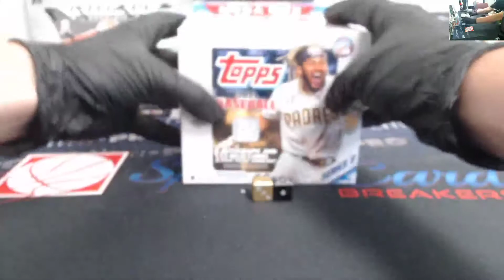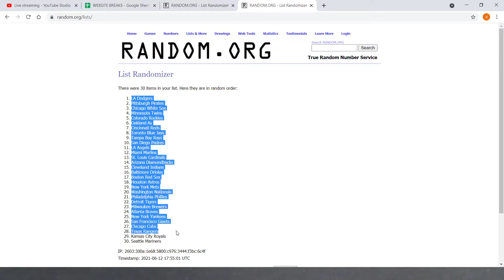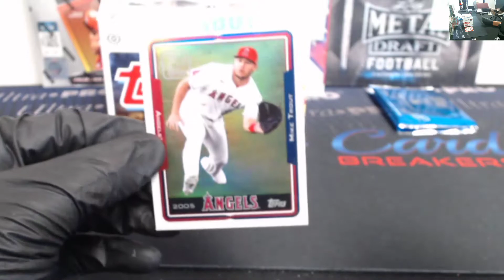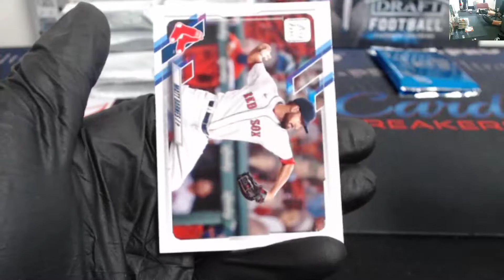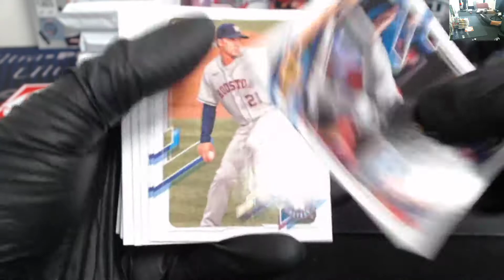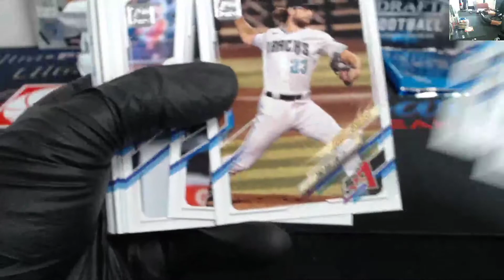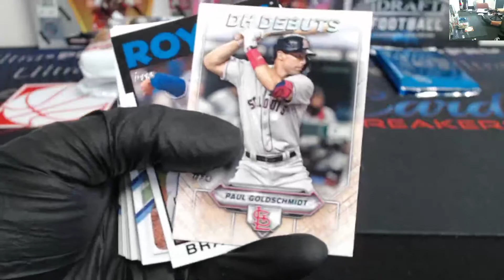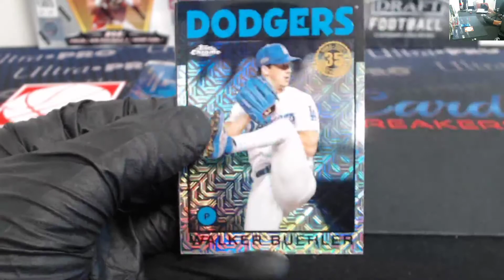2021 Topps Series 2 Jumbo Hobby Box 1 Box Break #1, June 12th 2021